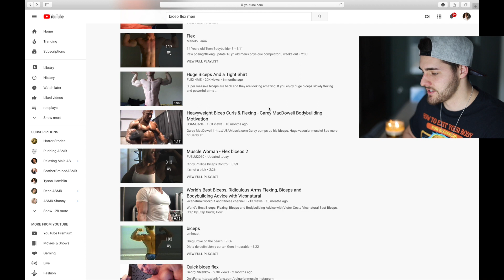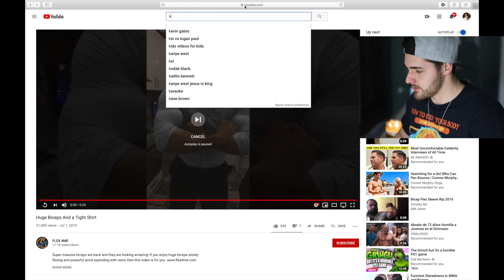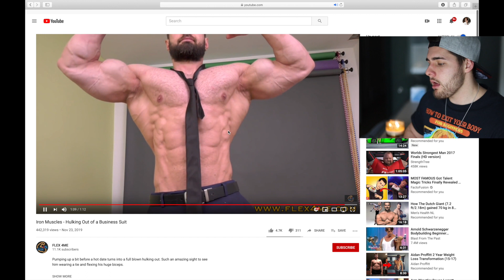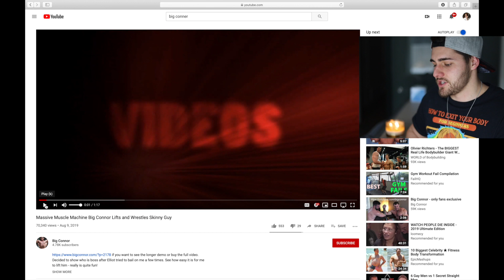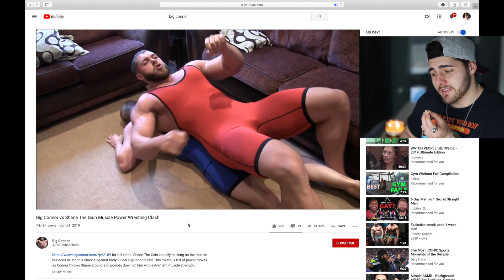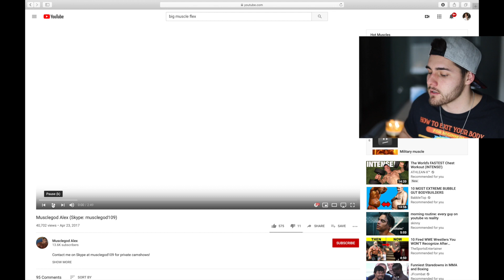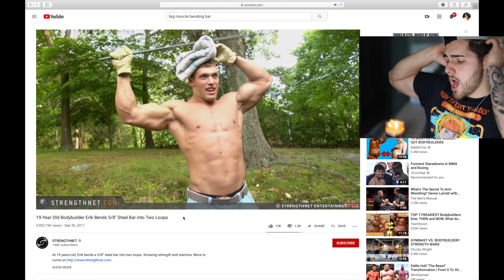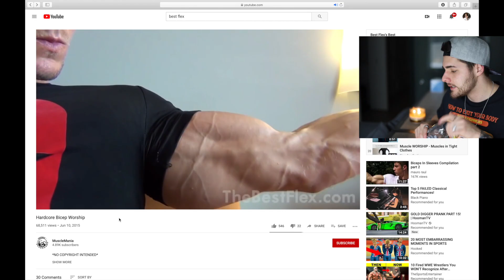Reacting To Youtube Videos I Used To Watch For "Fun"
I've never filmed a more embarrassing video but heyyyy its fine. I thought it was fun lol. Judge me. I can't be the only one who used to watch these types of YouTube videos lol.
Support me :)

(I snap back)